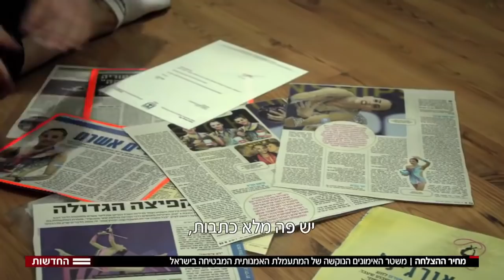Linoy Ashram interview --- Rhythmic Gymnastics - 2018